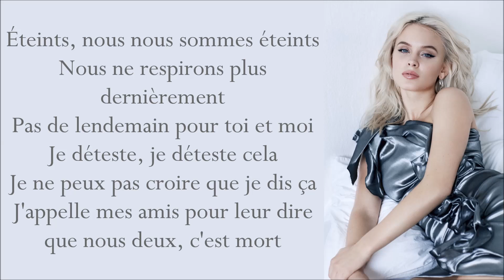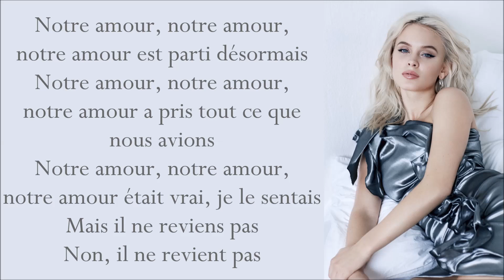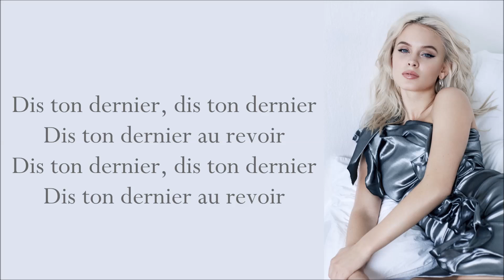Zara Larsson ~ Funeral ~ Traduction Française